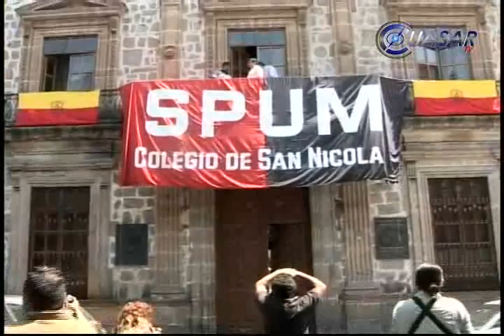Asume Rectoría que faltó diálogo previo con los huelguistas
El rector de la Universidad Michoacana, Salvador Jara Guerrero, asumió que el conflicto con el Sindicato de Profesores, que derivó en la huelga, se debió a la falta de diálogo por parte de la autoridad nicolaita con los catedráticos...